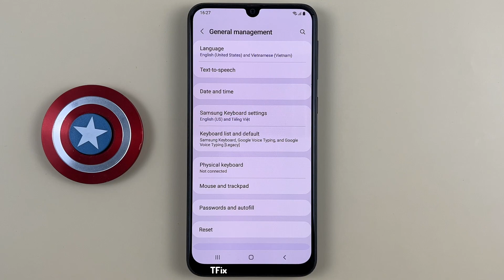How to enable/disable Auto-capitalization on Samsung M31 Android 12